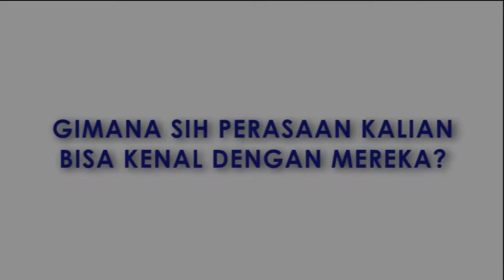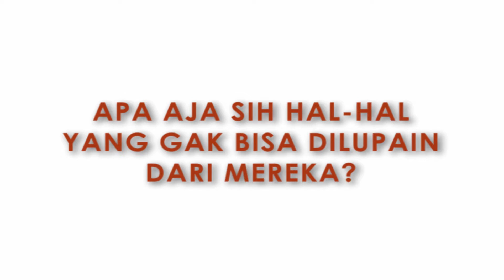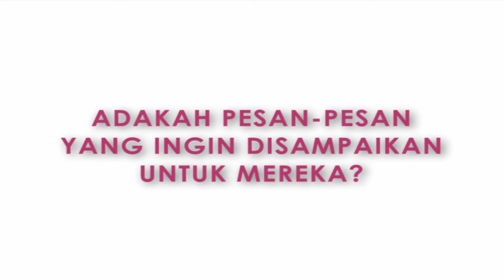Untuk Wisudawan - PPI IIUM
Kenang-kanangan untuk para wisudawan
IIUM 32nd Convocation 2016